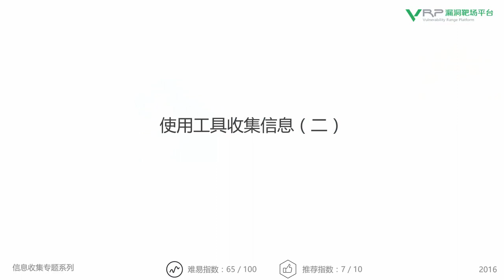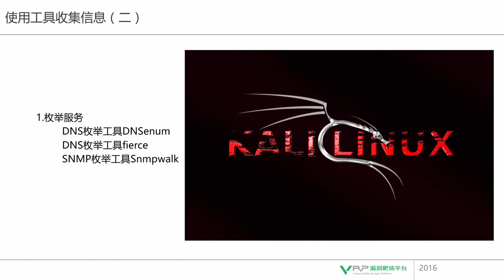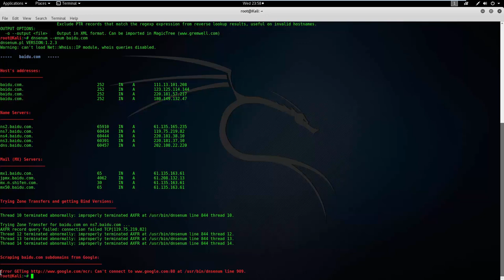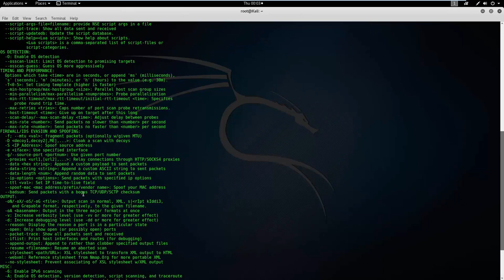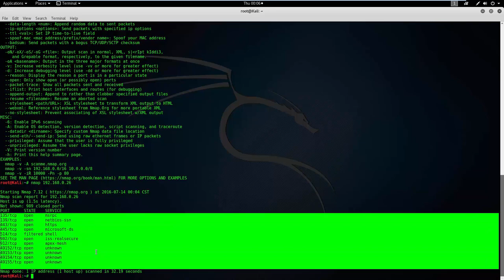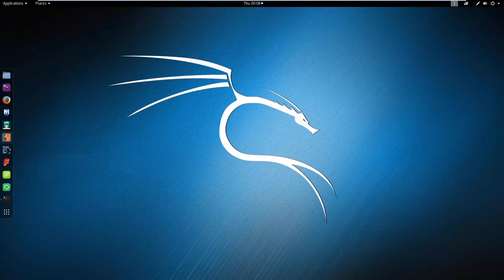网络安全 信息收集专题6 使用工具收集信息（二）